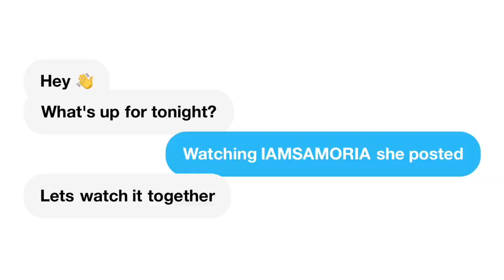Stunna Calls Out Tommie & Biggie - Baddies West | REACTION!!!!!